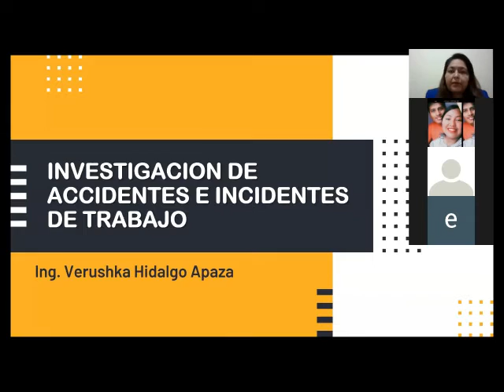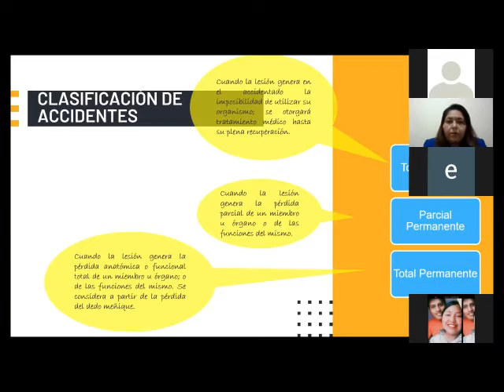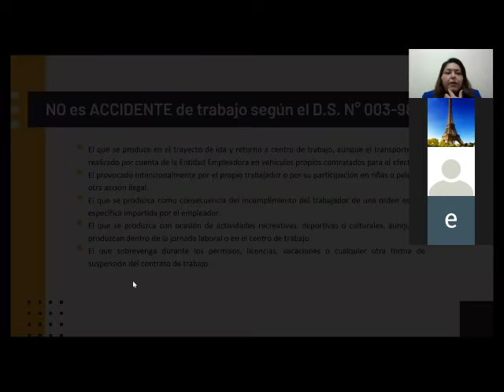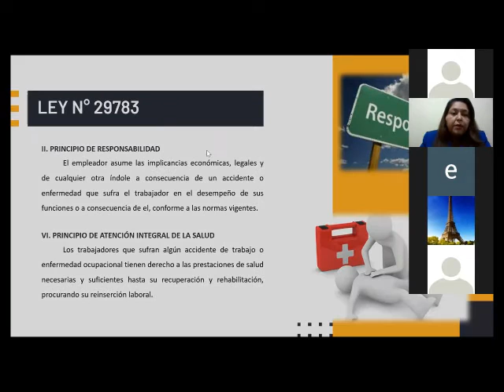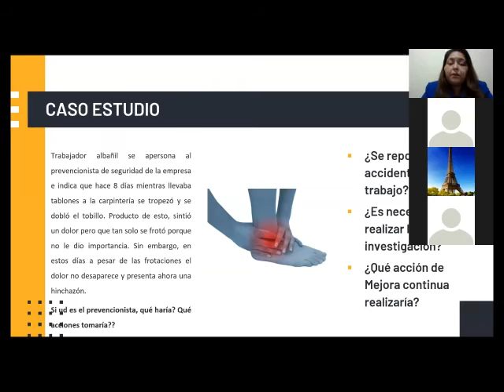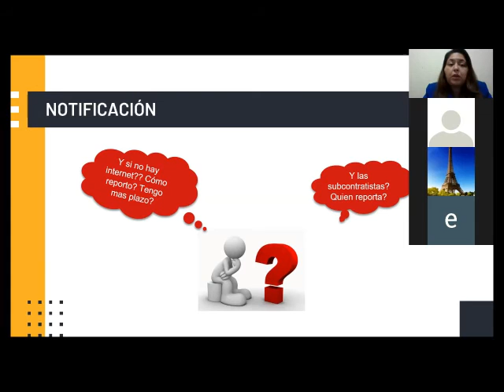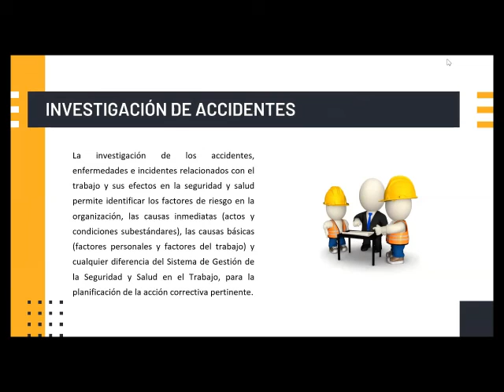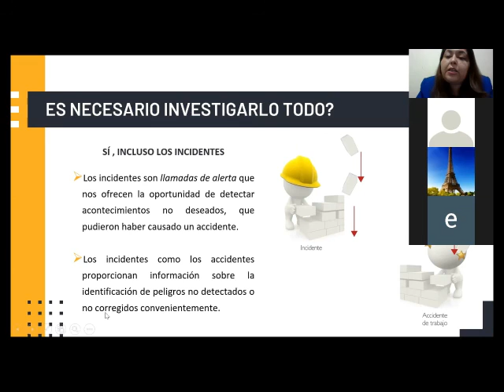MODULO VI: INVESTIGACION PARTE 1